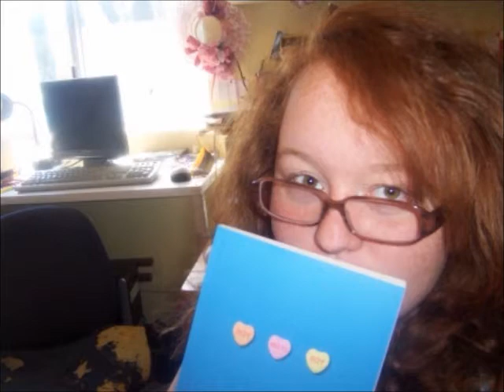Zoe Introduces Herself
...very badly.

Sorry for the short and awkward video! I'm tired, which is why it's short and poorly edited. It's awkward because that's how I roll.

The music during the intro. is Snape vs. Snape by Ministry of Magic.